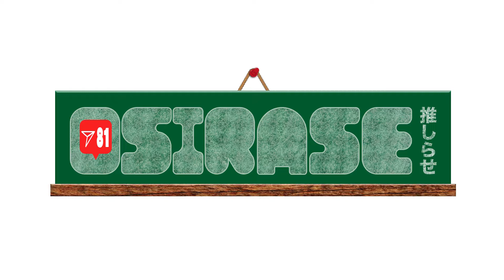【OSIRASE-推しらせ-】TVアニメ＆実写『やくならマグカップも』本泉莉奈コメント動画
【OSIRASE-推しらせ-】TVアニメ＆実写『やくならマグカップも』青木十子役 本泉莉奈コメント動画

動画企画【OSIRASE-推しらせ-】
81プロデュース所属俳優の多岐に渡る活動のインフォメーション企画です。
出演するアニメやラジオなどの番組や、イベントやライブの告知、はたまた声優が個人的に伝えたいこと、などジャンルを問わず幅広く告知していきます。

今回の推しらせ！はTVアニメ＆実写『やくならマグカップも』青木十子役の本泉莉奈のコメントをお届け！

TVアニメ＆実写『やくならマグカップも』

【放送】
CBCテレビ：4/2（金）より毎週金曜日24:55～
BS11：4/5（月）より毎週月曜23:00～
TOKYO MX：4/5（月）より毎週月曜22:30～
　＊再放送：4/6（火）より毎週火曜19:00～
MBS：4/8（木）より毎週木曜26:30～
AT-X：4月26日（月）より毎週月曜20:00～
　＊リピート放送：4/28（水）より毎週水曜8:00～・4/30（金）より毎週金曜14:00～